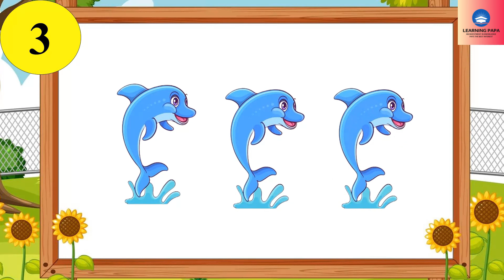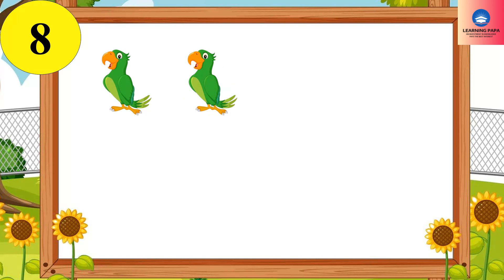Numbers: The Magic of Mathematics Counting with Images (100% INTERESTING LEARNING) FAST LEARNING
NUMBERS with counting in English for Kids ll COLORS ll Easy way to learn II Learn with Fun (100% INTERESTING LEARNING) FAST LEARNING

"Welcome to Learning Papa! 🌟

🌟 Prepare for a captivating journey into the world of 'Numbers: The Magic of Mathematics' on YouTube! 🌈 Our mesmerizing video for kids unravels the enchanting realm of numbers, from 1 to 10 and beyond. Children will be awed by the beauty and power of mathematics as they embark on this numerical adventure. 🔢🧮 With stunning visuals, interactive activities, and engaging learning, this video sparks a love for numbers and lays the foundation for essential math skills in a delightful and educational way. 🌟👶📊 Let's make math a thrilling and enriching experience for every young mind. KidsMathMagic NumberWonderland"

At Learning Papa, we make learning fun for kids! Our channel is a colorful and engaging platform where children can embark on an exciting journey to learn the basics of Tamil and English letters and words. We believe that a strong foundation in language is crucial for a child's development, and we're here to make the process enjoyable.

Our content features delightful cartoon images, interactive lessons, and creative activities designed to captivate young minds. Whether your child is just starting to explore language or needs some extra practice, our videos provide a playful and educational experience.

Join us in nurturing a love for language learning in your little ones.